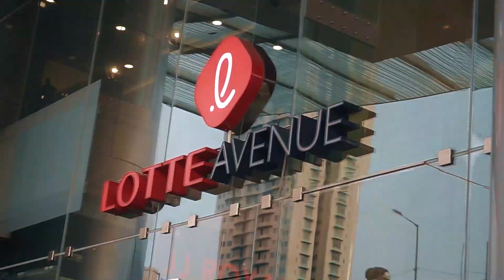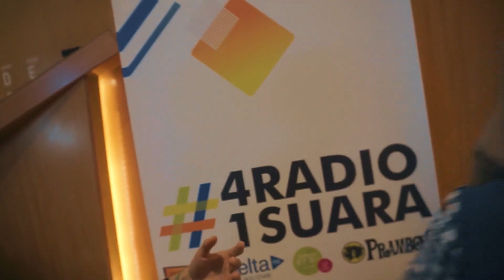4 RADIO 1 SUARA - PRAMBORS - DELTA FM - BAHANA FM - FEMALE RADIO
Memperingati Hari Radio Nasional, 4 Radio 1 Suara (Bahana, Delta, Female, Prambors) mengadakan kuis Day Out Bersama Penyiar pada Minggu, 30 September 2018. Pemenang mendapatkan treatment dari Go Glam, dibelanjain di Lotte Avenue , ditraktir makan malam di Sate Khas Senayan dan nonton konser Tanda Mata - Glenn Fredly untuk Yovie Widianto bareng penyiar masing-masing radio. Seperti inilah keseruannya.

Dengerin terus Delta FM Relax dengan 100% lagu enak : Jakarta 99.1 FM | Bandung 99.4 FM | Semarang 96.1 FM | Yogyakarta 103.7 FM | Surabaya 100.5 FM | Medan 105.8 FM | Makassar 99.2 FM | Manado 99.3 FM